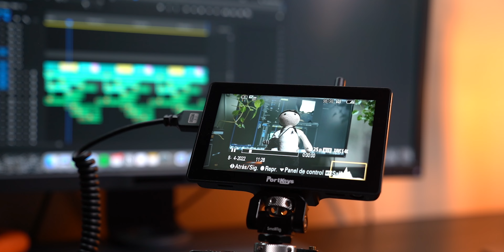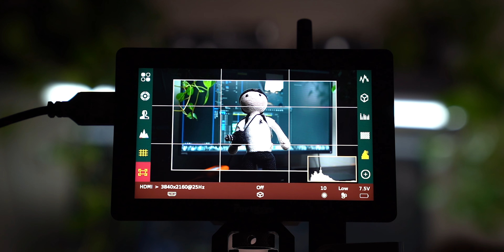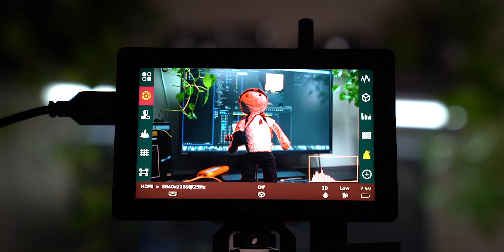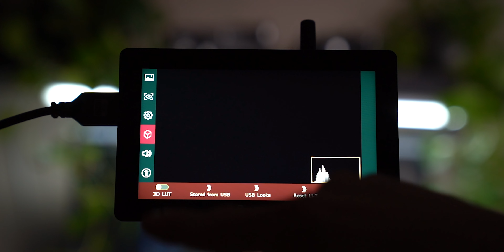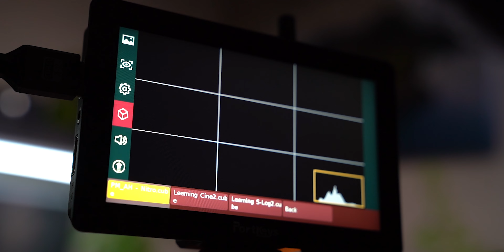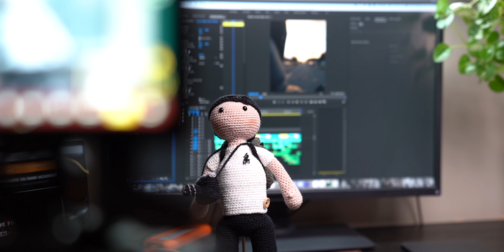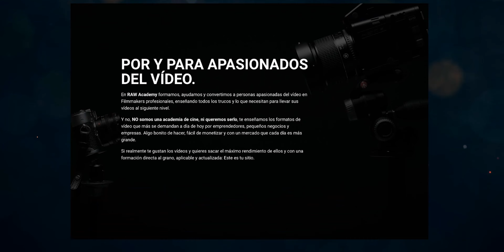🖥 POR QUÉ usar un MONITOR Externo para tu CÁMARA SONY | Review PortKeys LH5P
¿Alguna vez has pensado si grabar con monitor puede facilitarte la vida a la hora de crear tus vídeos? Aquí vamos a ver varias razones por las que un monitor puede ser lo que necesitabas.

Mis librerías de recursos:
🎶 Artlist (2 meses gratis): La mejor plataforma de música para tus clientes
📹 Artgrid (2 meses gratis): La mejor plataforma de videos de stock
💻 Motion Array (50$ descuento): La mejor plataforma de efectos y animaciones
Introducción y experiencia  (00:00)
Nueva colaboración (1:12)
Mejorar el encuadre y el enfoque (1:58)
Exposición de la imagen (5:17)
Cargar LUTs  (6:27)
Grabar en Exteriores (7:28)
Control Remoto de la Cámara (10:08)
Cargar la cámara (11:51)
Características del monitor  (12:55)
Conclusiones (14:01)
Patrocinador sorpresa (15:27)